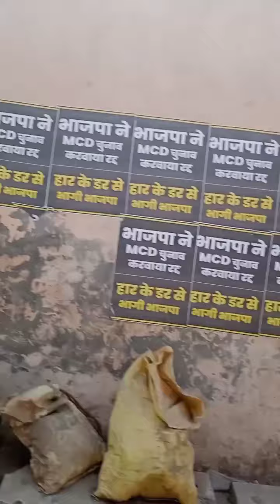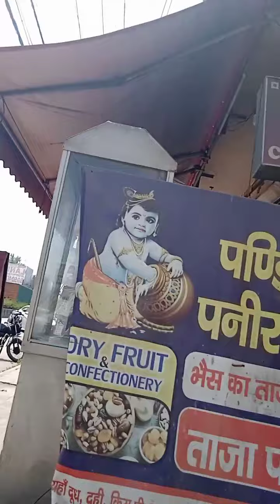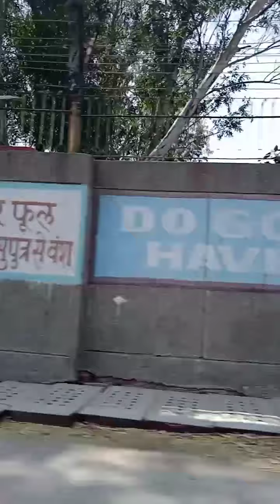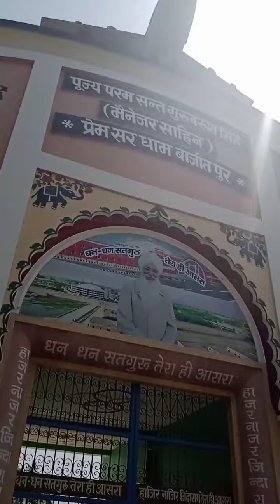kanjhawala tour to chandpur! Where is Kanjhawala in Delhi?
Where is Kanjhawala in Delhi
kanjhawala tour
majra dabas
chandpur
Delhi